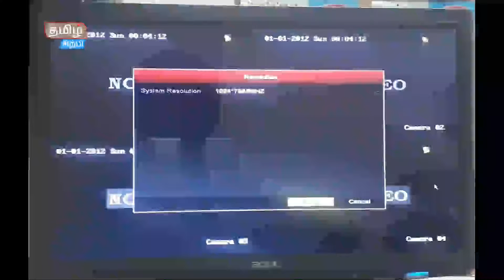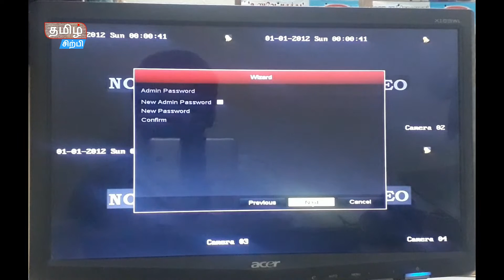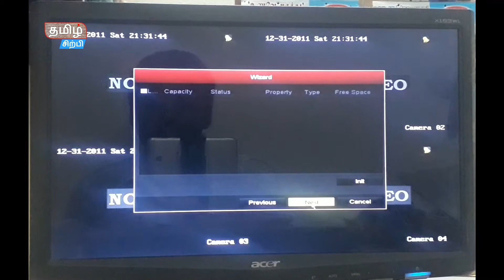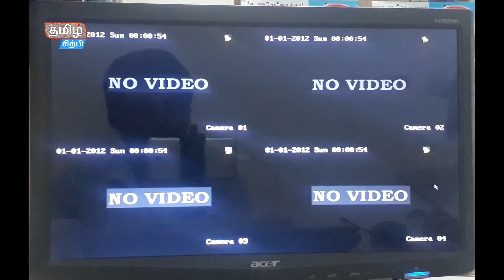How to startup Hikvision DVR